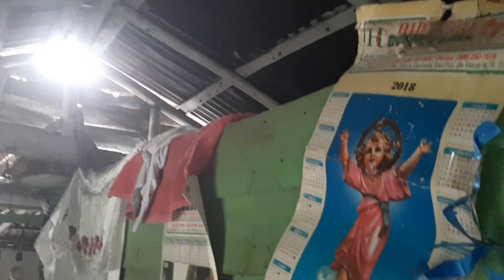LA PRESA DE HATILLO EN COTUI..NADA IGUAL A ELLA..CHEKEA